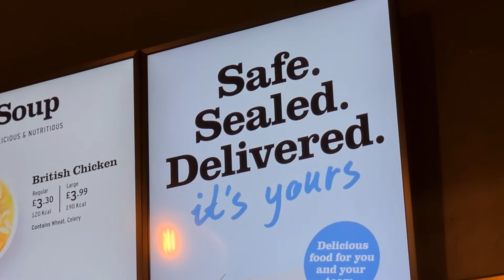Digital Menu Boards with Bespoke Content: Pure